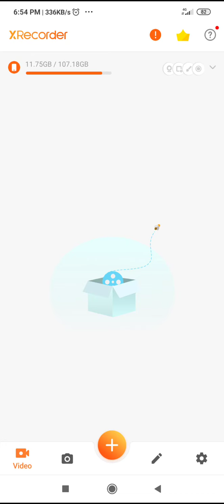won 5 games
game name is animals transformer